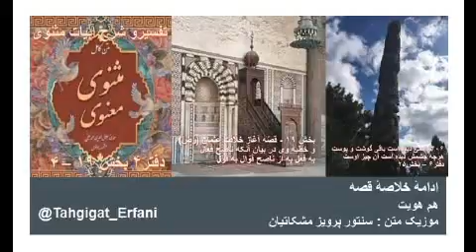تفسیرو شرح ابیات مثنوی دفتر۴ بخش ۱۹ – ۴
بخش ۱۹ - قصهٔ آغاز خلافت عثمان (رض) و خطبهٔ وی در بیان آنکه ناصح فَعال به فعل به از ناصح قَوّال به قَول
هم هویت

حالا اینجا مثالی را در بحثمان وارد بکنیم ، علیرغم اینکه نکات آن دراین بخشی که برای تفسیر در پیش رو داریم توضیح داده شده است . در این مثال شما یک اطاقی در نظر بگیرید که صندلی هائی در ان در نقاط مختلف اطاق قرار داده شده است . فرض بکنیم ما روی یکی از این صندلی ها نشسته باشیم ، دید ما روی این صندلی با توجه به موقعیت مکانی آن وبا امکانات دید زاویه آن بستگی خواهد داشت ، و در هر صورت محدود است . هنگامیکه ما از روی این صندلی به تمام زوایا و اطراف خود نگاه میکنیم ، با توجه به موقعیت آن  ما یک چیز هائی را مشاهده و چیزهائی را هم نمی بینیم . مثلاً گلدانی که در این اطاق وجو دارد ، از آن گلدان ما یکطرفش را مشاهده وبقیه را نمی بینیم ، یعنی آن بخش که طرف دیگر گلدان است نمی بینیم .
لذا این دیدن ما از این اطاق ، عبارت از سهم ما از این جهان است که فعلاً جهان برای ما یک اطاق است . بنابراین ، جهانی که من قادر هستم به بینم ، به این صندلی که کجا قرار گرفته و موقعیتش چگونه است بستگی دارد. مولانا آنرا چنین توضیح میدهد ، توهیچ چیز نیستی ، مگر آن مقداری که تو از این دنیا می بینی.
۱۴۰۶آدمی دیده‌ است باقی گوشت و پوست
هرچه چشمش دیده است آن چیز اوست
دفتر۶ – بخش۲۵
پس اگر خواستیم خودمان را معرفی بکنیم ، باید بگوئیم من کسی هستم که اینجا که نشستم می بینم، یعنی من همان دیدن از روی آن صندلی هستم . حالا اگر صندلیمان را عوض بکنیم ، مشاهده خواهیم کرد که ، من چیزهائی می بینم که روی آن صندلی نمیدیم ولی روی صندلی جدید می بینم. این فرایند یعنی اینکه من از وجود چیز هائی آگاه شدم که قبلاً ناآگاه بودم ویا آگاهی نسبت به آنها نداشتم ، به این ترتیب در پروسه یک پله از بیداری اتفاق می افتد. در این مثالیکه توضیح داده شد چند تا نکته نهفته است که در جاهای مختلف مثنوی تکرار شده اند .
۱ – دید من محدود به آن صندلی است که من رویش نشسته ام  ، لذا اگر من بخواهم دیدم عوض بشود باید جایم را عوض بکنم ، در مقابل اگر من از روی صندلی که نشستم پا نشوم و صندلیم را عوض نکنم ، پس هیچوقت دید من عوض نخواهد شد ، بیداری در من پیش نمایید . این فرایند بیانگر چسبیدن به فهم ، عقل و بینشی است که در حال حاضر دارم   ، اینکار یعنی به یک دیدگاه عادت کردن و  آن  ا در هر صورت حفظ کردن است .
در اینحالت هویت من صندلی است که من روی آن نشسته ‌دنیا را می بینم ، پس من هویت آن صندلی را دارم ، چون هر کسی روی این صندلی به نشیند ، از نظر ظاهری و مادی همان را خواهد دید که من می بینیم ، پس دید من یا هر کسی که ر‌وی این صندلی می نشیند ،همان هویت صندلی است . پس در اینجا من با این صندلی هم هویت شدم ، همین است تعریف « هم هویت » در عرفان ، توجه داشته باشیم من ذات خود را دارم و صندلی مال خودش را،  ولی هویتی که آن دارد ، من با نشستن روی آن صندلی با آن هم هویت میشوم . ما با فهم خودمان هم هویت میشویم ، و فهم ما هم هویت مارا نشان میدهد ، لذا اگر من به این صندلی به چسبم ، پس هویت من میشود این صندلی .
حالا اگر من از روی این صندلی پا بشوم و روی صندلی آن گوشه به نشینم ، در اینحالت من هویت جدید پیدا میکنم ، و من میشوم آدم جدید با هویت جدید ، و هویتم هم همان صنلی است که رویش نشستم .
۲ – دوست داریم بیداری بیشتری پیدا بکنیم ، در اینصورت باید روی صندلی های بیشتری به نشینیم ، چیز های جدید بیشتری دیده و شناخت بیشتری هم از اطاقی که تویش هستیم پیدابکنیم ، درنتیجه بیداری بیشتری هم پیدا میکنیم . در اینصورت افق دیدمان تغییر پسدا میکند ، چیزهائي که می بینیم ، دید ما تغییر پیدا میکند ، بدینترتیب هر چه تعداد صندلی که رویش می نشینیم عوض بکنیم ، یقیناً بیدار تر میشویم.